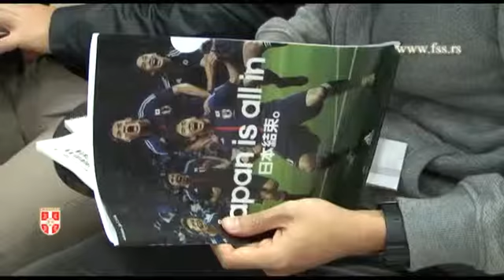09 10 Karadzic o ostavci